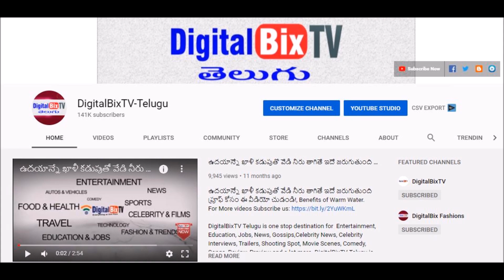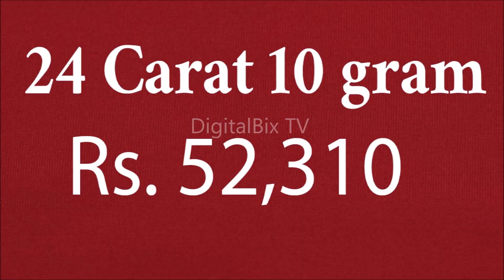భారీగా షాకిచ్చిన బంగారం వెండి ధరలు|Today Gold Price In India| Gold Rates Today|Today Gold Rate